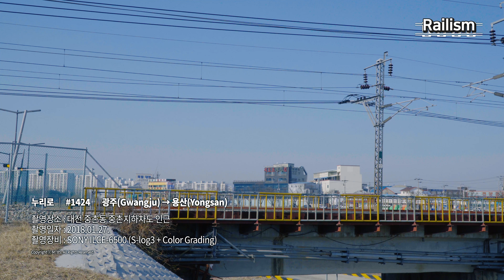[운행영상UHD] 누리로 광주발 용산행 #1424 열차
편수가 적어서 좀처럼 보기 어려운 누리로입니다 ㅎㅎ
이날 촬영하는 데도 딱 한 번 마주쳤습니다.. ㅠㅠ

광주발 용산행 누리로 열차가 힘차게 달려갑니다!

*본 영상은 초고화질 UHD 2160p를 지원합니다.